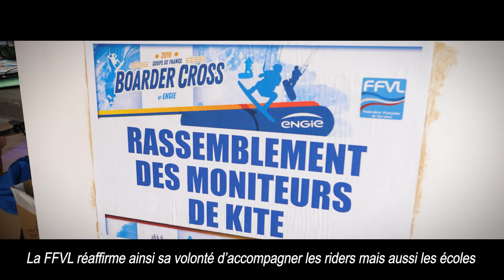Résumé finale de la Coupe de France de Kite Boarder Cross by ENGIE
Trois jours de spectacle à l'Almanarre pour la finale du Kite Boarder Cross by ENGIE !!